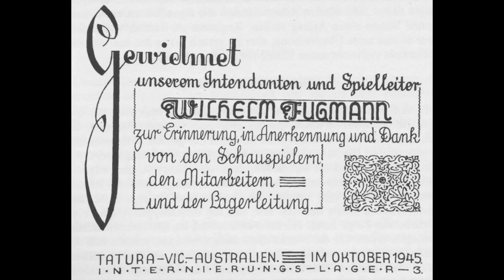Mission Roots - a youth in New Guinea, Australia and Germany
Gernot Fugmann talks about his youth in Finchhafen (New Guinea), Tatura (Australia) and Germany. In 1938 he was born as the son of a Wilhelm Fugmann, a mission administrator. During World War II his family lived in an internment camp in Australia and then in Ipswich Queensland. Later he started highschool in St. Peter's College, Indooropilly. Then his family moved to Neuendettelsau, where he gratuated. When his parents returned to New Guinea again, he lived with his grandfather Rev. Christian Keysser.
The interview gives interesting insights into his youth as a mission kid in PNG in the 40ies and 50ies of last century. His exiting biography spans a life on three continents.